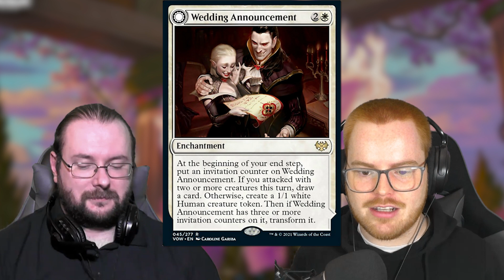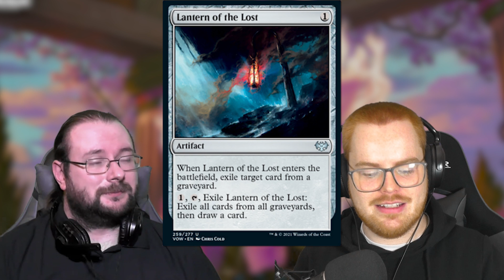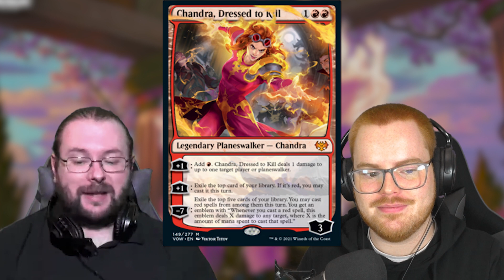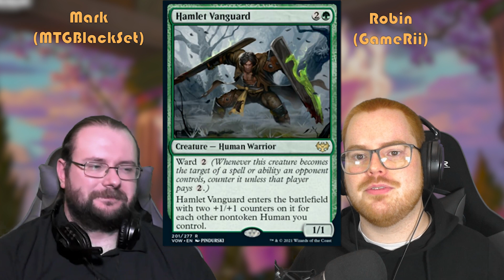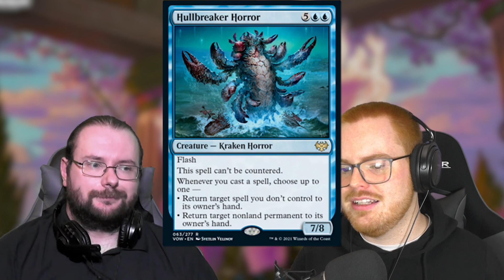Das sind die besten Karten aus dem Set! | Innistrad: Crimson Vow | Radio Ravnica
Innistrad: Crimson Vow ist das neustes Magic The Gathering Set. Zeit für uns nochmal zu schauen, welche Karten uns am meisten aufgefallen sind!